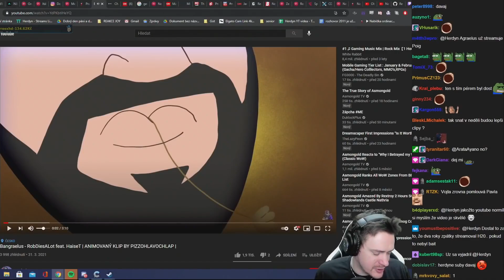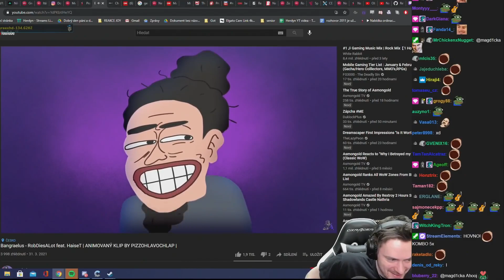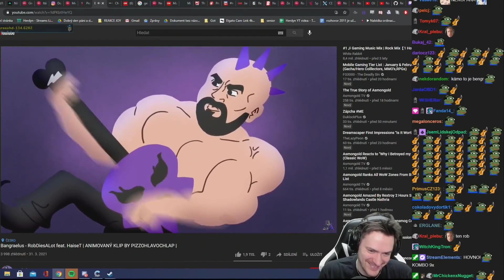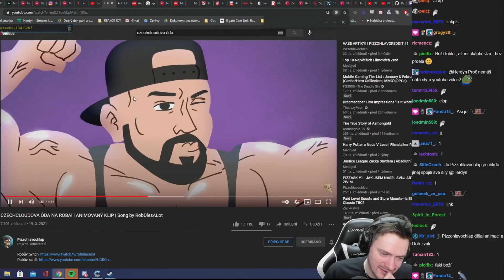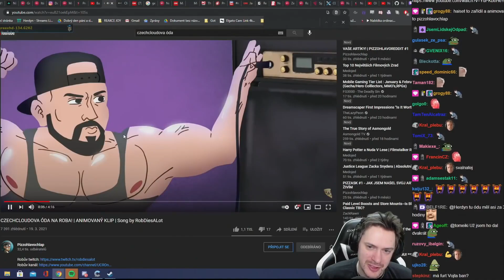Herdyn reaguje na song BANGRAELUS od @RobDiesALot a @Pizzohlavochlap [REUPLOAD]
➖➖➖➖➖➖➖➖ ODKAZY ➖➖➖➖➖➖➖➖

➖➖➖➖➖➖➖➖ HERDYN ➖➖➖➖➖➖➖➖

➖➖➖➖➖➖➖➖ RAYWOX ➖➖➖➖➖➖➖➖